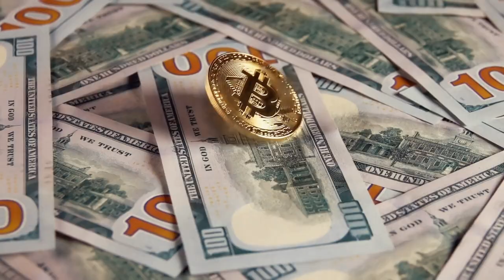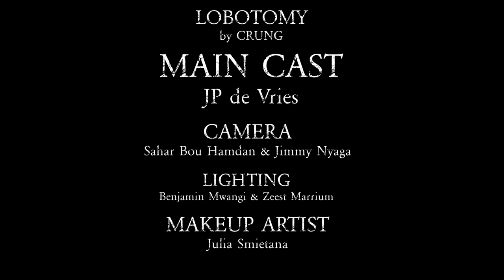CRUNG! - Lobotomy (Official Video)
New music video for the latest single Lobotomy by CRUNG!

• Directed & Edited by Yanis Cherif
• Featuring: JP de Vries
►Listen to Lobotomy on the major streaming platforms:

➞Click on CC for lyrics

CRUNG!
Vocals - Leon Menezes
Lead Guitar and Backing vocals - Dylan Byleveld
Rhythm Guitar - Zoel Fernandes
Bass - Pops
Drums - Dacha Vidosavljević

Additional recording personnel:
Safin Hasan - keyboards